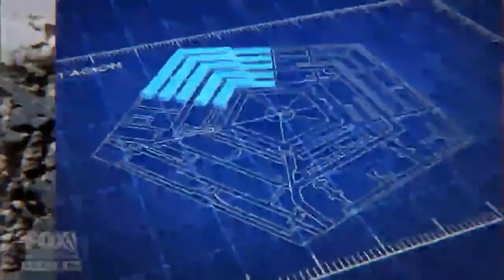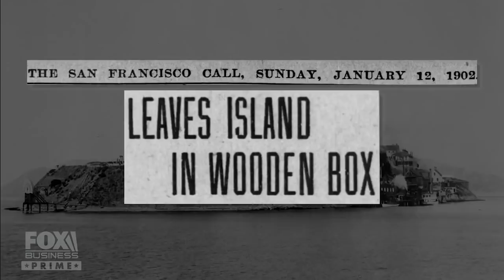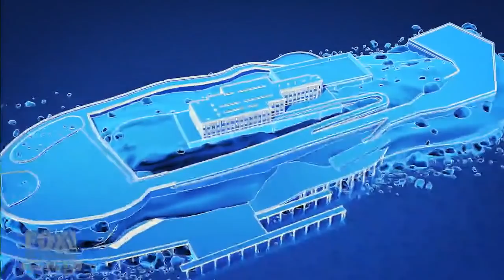Tales from Alcatraz: America’s inescapable, island-ridden prison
FOX Business' 'American Built' explores the beginnings of San Francisco's island-based penitentiary.